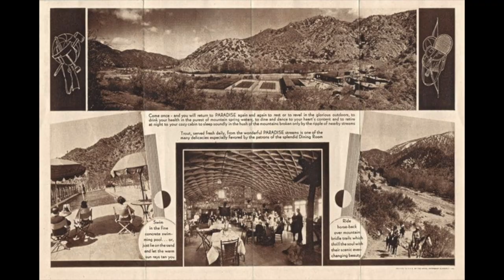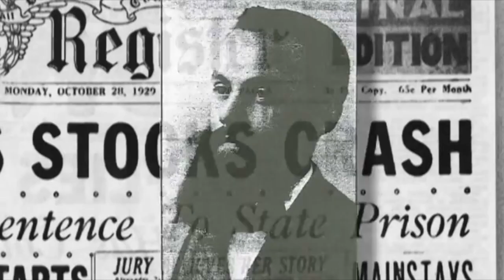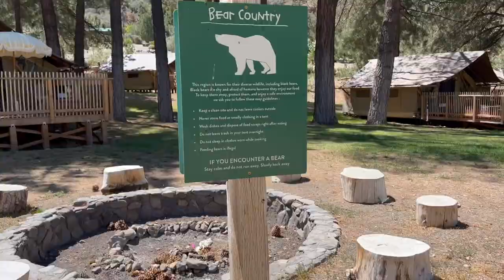Huttopia - Paradise Springs and its racy past..:)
We were oblivious to its facinating past.  I thought I'd film our trip as I always do, but soon discovered there was much more history of Paradise Springs that few knew of and and decided to share its very interesting past as well. In this video you'll also see both the 2 and 5 person clamping tents and get a feel for Huttopia.